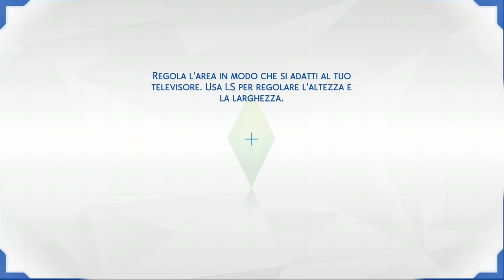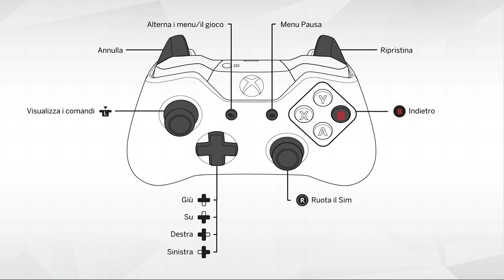The Sims 4 parte 1 Star Wars Bundle by 🅻🅸🅽🅾